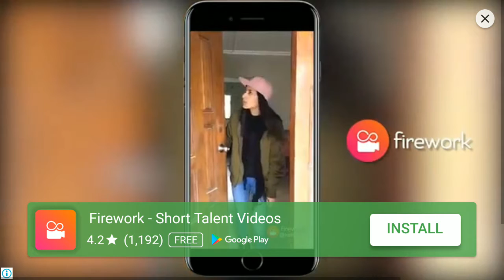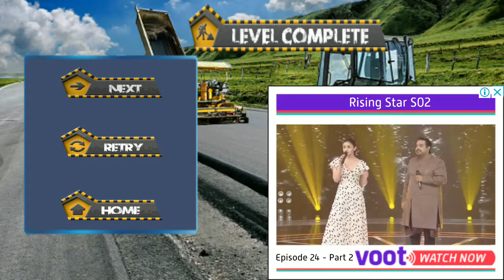Airport Road Construction 2018 - Kids Construction Game Android #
Airport Road Construction 2018 - Kids Construction Game Android. Kids Construction Game. Construction android game.